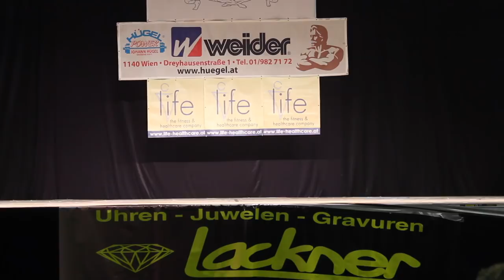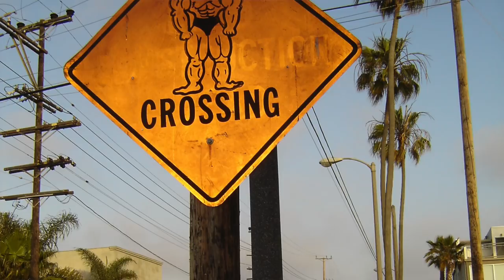Moja kulturistická kariéra. Valihorov Vlog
V tomto vlogu pri príležitosti mojej 10 ročnej kariéry zhrniem svoju súťažnú kulturistickú kariéru od úplne prvej súťaže po tú poslednú.

Moju knihu “Ako nabrať svaly” (Komplexný sprievodca naberaním svalov) môžeš kúpiť tu alebo v každom dobrom kníhkupectve na Slovensku (offline aj online).